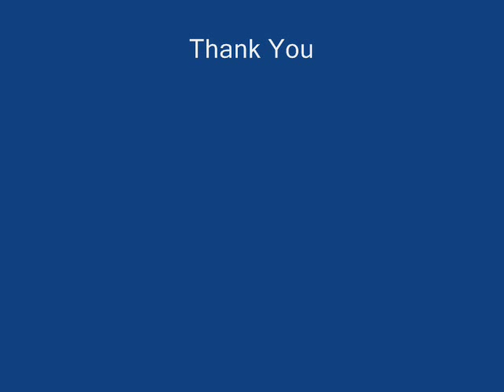Falling in Love- James Eckersley